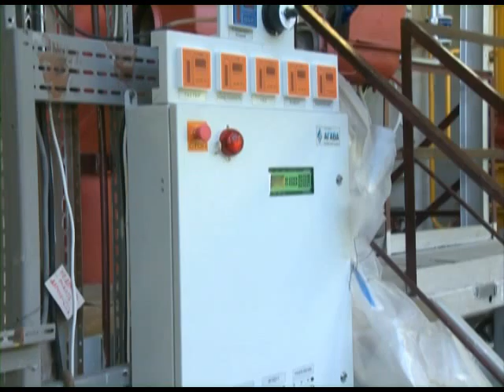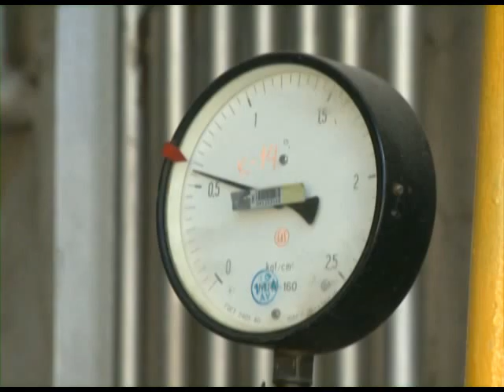К отопительному сезону Сочи готов почти на 100 %. Новости 24 Сочи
Об этом стало известно сегодня в ходе планерного совещания в администрации города. Сейчас на курорте во всех районах идут завершающие работы по прокладке труб и получению паспортов готовности многоквартирных домов.
Сочи. Новости.
Телеканал Эфкате.